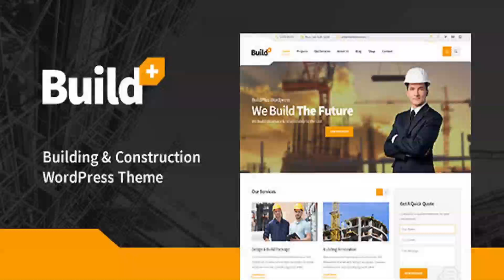BuildPlus - Construction WordPress Theme | Themeforest Website Templates and Themes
BuildPlus is a kind of business construction theme & crafted amazingly by developing insightful strategies rooted in consumer behavior and the digital space. We turn those insights and strategies into experiences consumers ultimately engage and interact with. You can create a construction, architecture, engineering, cleaning service related website with BuildPlus. BuildPlus – Construction WordPress Theme | Overall Features Free Visual Composer Plugin ($34 saved) Free Slider Revolution Plugin ($19 saved) Free Essential Grid Plugin ($26 saved) Blazing fast loading speed Three post layout options: Full width, Content-Sidebar or Sidebar-Content Two blog options: Modern Blog Layout & Classic Blog Layout One-click sample data Live Customizer Unlimited colors Responsive & Retina Sticky header 600+ Google fonts WPML supported Font Awesome icons Bootstrap 4.x based Smooth CSS3 animation and parallax sections – Updating in the next version WooCommerce, Contact Form 7, Envato WordPress Toolkit, Projects by Wootheme, Testimonials by Wootheme and Widget Logic supported Cross browsers compatibility: Chrome, Firefox, IE11 and Safari. You May Also Like These WordPress Themes Changelogs Version 1.2 – November 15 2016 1. Fixed: Preset Header 2. Added: Child theme Version 1.0.1 – October 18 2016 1. Fixed: Bugs when change custom logo